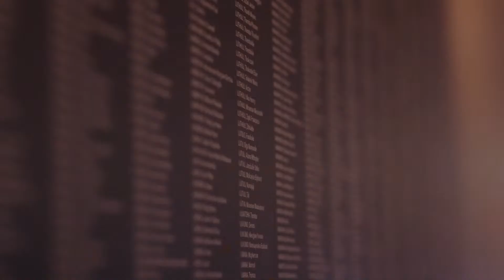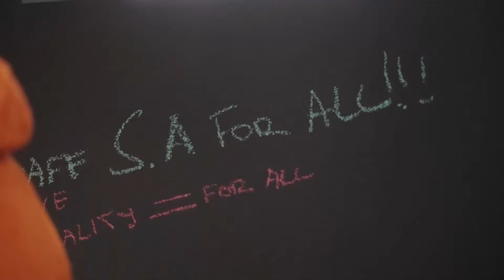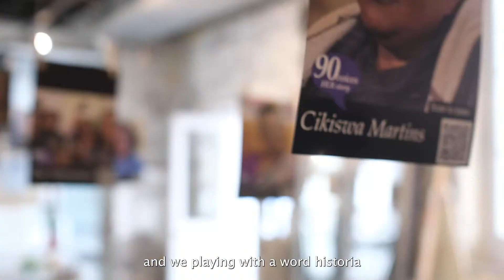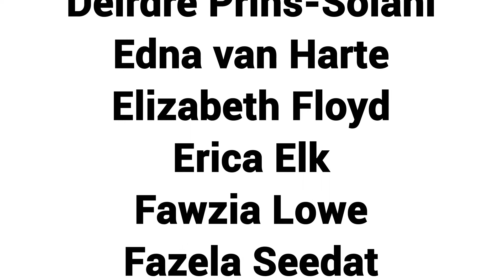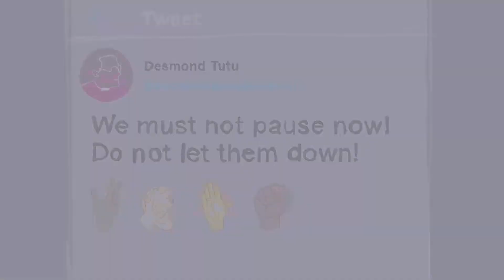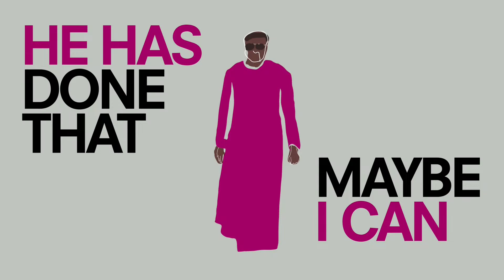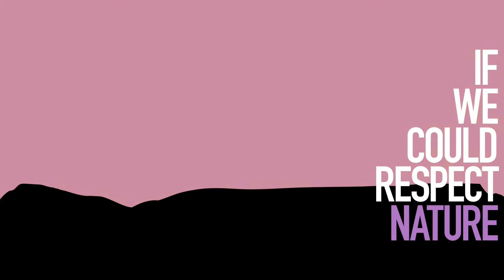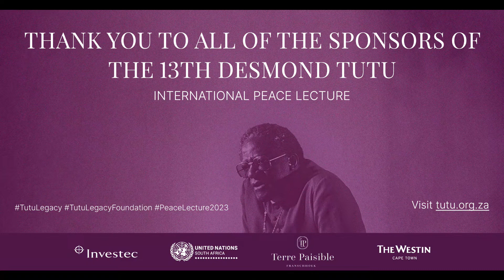The 13th Desmond Tutu International Peace Lecture